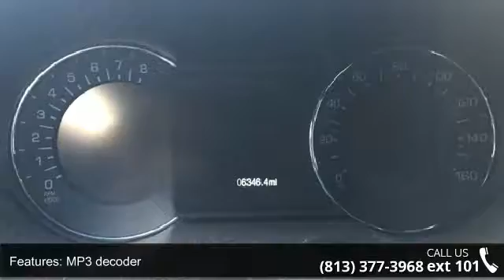2016 Lincoln MKX Select - Veterans Ford - Tampa, FL 33625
CLEAN CARFAX CHECK NO DAMAGE REPORTED ONE OWNER, LEATHER, and NAVIGATION. Climate Package (Auto High-Beam Headlamps, Automatic Rain-Sensing Wipers, Heated Rear Seats, and Heated Steering Wheel), Select Plus Package (BLIS Blind Spot Information System), 18" Premium Painted Aluminum Wheels, 8" LCD Touch Screen, Adaptive suspension, Automatic temperature control, Memory seat, and Steering wheel memory. Creampuff! This stunning 2016 Lincoln MKX is not going to disappoint. There you have it, short and sweet! This wonderful Lincoln is one of the most sought after used vehicles on the market because it NEVER lets owners down. Nobody beats a Veterans Ford deal!!